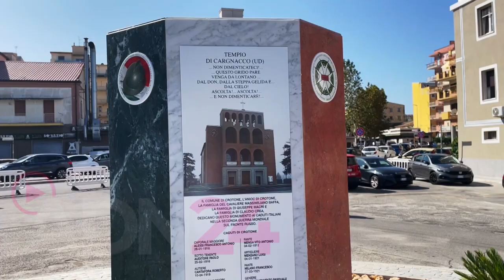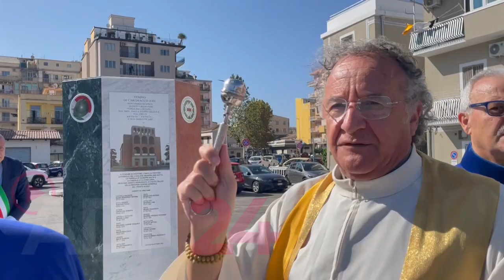Crotone inaugurato un monumento ai Caduti della Seconda Guerra